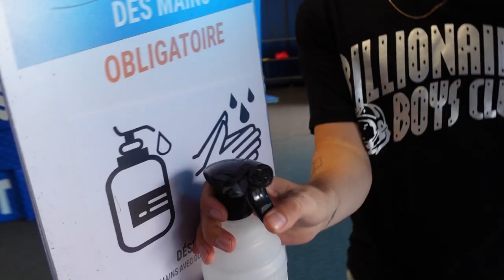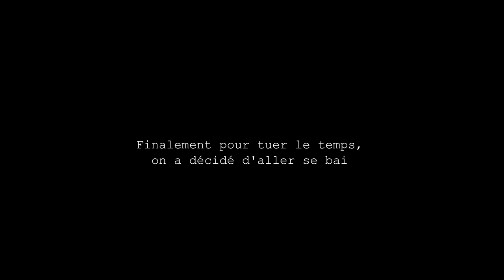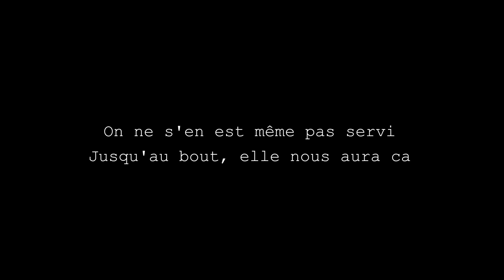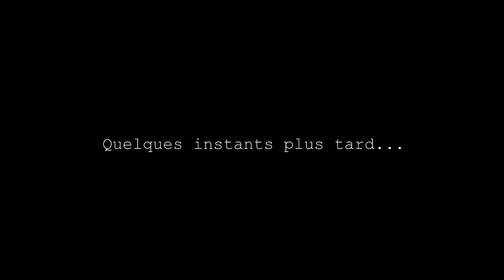ON PART SUR UNE ÎLE DESERTE ! (Avec @Mastu, @Ne0xi et @R4SK4 )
Depuis Février, j'voulais aller visiter une île un peu naze que je voyais à chaque fois que j'allais à la Baule, c'est FAIT avec @Mastu, @Ne0xi et @R4SK4.